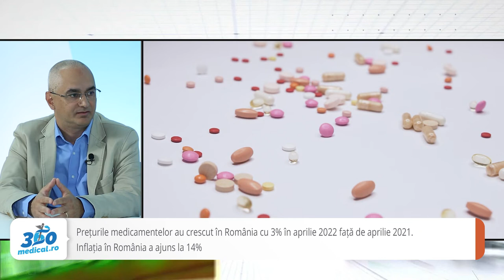Dacă nu vom face ceva pentru încuraja medicamentele generice, vor continua să dispară din România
Prețurile medicamentelor au crescut în România cu 3% în aprilie 2022 față de luna aprilie a anului trecut, potrivit estimărilor INS. De asemenea, inflația în România a ajuns la 14%. ,,Inflația și creșterea costurilor de producție se simte în prețul pe care îl plătim pentru a produce medicamentele, dar până la urmă în accesul pacienților la tratament”, a precizat pentru 360medical.ro Daniel Bran, vicepreședintele Asociației Producătorilor de Medicamente Generice din România (APMGR).